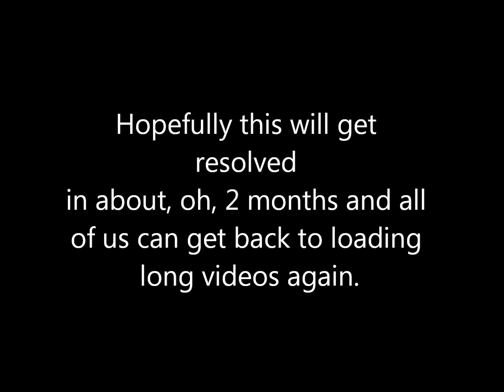Remember May 3, 2012...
A thought I'd like to share about May 3, 2012.